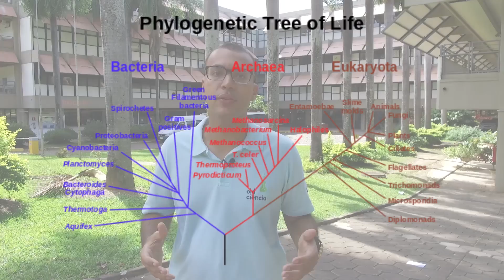QUAL É O MAIOR VÍRUS DO MUNDO?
AJUDE A GENTE NA CAMPANHA DA CURTIDA.SOCIAL

Quer ser um apoiador e contribuir com a divulgação científica também?

Pesquisadores brasileiros da UFMG descobriram os maiores vírus gigantes já encontrados no mundo, chamados Tupanvírus. Eles foram extraídos de amostras de água do Pantanal e de amostras coletadas por sondas da Petrobras a mais de 3 km de profundidade. Esses vírus são tão grandes e possuem um genoma tão completo que estão fazendo os cientistas repensarem se eles não seriam o elo perdido entre os vírus e os seres vivos.

Este vídeo conta com o apoio de:

André Correia Mafra
Bruno Sampaio
Vânia Ramalho
Flávia Trajano
Flávio Mourão
João Pedro Gedoz
Ramon Bhaskara de França e Silva
Marcos Juliano
Felipe Costa